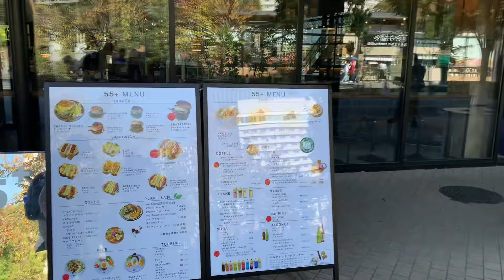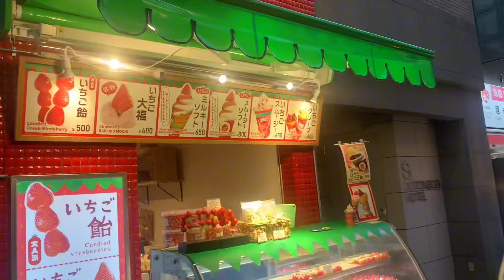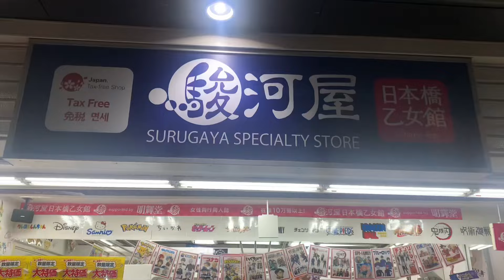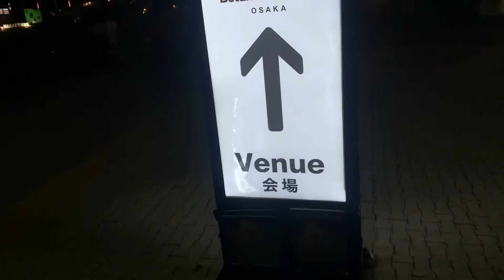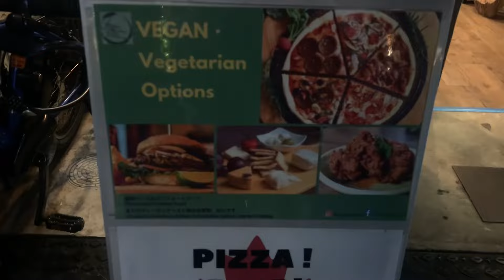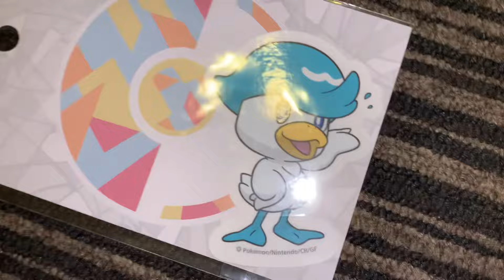ASMR JAPAN VLOG 🏯 DAY NINE | dontonbori, osaka castle, tsūtenkaku, teamlab botanical garden osaka